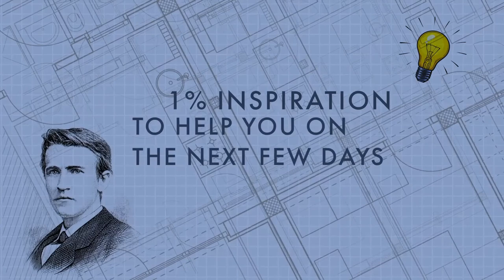Katerra The Rise & Fall of Billion Dollar Construction| Leadership Master Class Construction Genius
Do Your Project Executives Need to Become Better Leaders?
● Book a 10-minute call with Eric Anderton to see if/how he can help

We hear all the time that the Construction Industry is broken. People then try to innovate to fix it. But what kind of innovations have the most impact? What happens when an organization wants to take on the challenge of shifting the entire construction industry? Is there a chance for it to thrive, or will it collapse?

This is the core of my discussion with Brian Potter in this week’s Construction Genius podcast episode. Brian worked for Katerra, a billion-dollar construction startup which recently filed bankruptcy. We explore what Katerra did right and where they’ve gone wrong, ultimately leading to its fall. Brian also shares why it’s challenging to integrate the construction industry from top to bottom and how things could have been done differently.

This is an interesting episode that you can learn from. Tune in to this episode today!

Discussion Points:

0:00 Introduction
2:21 Brian shares his experience with Katerra
3:02 What Brian thought of the different thoughts towards Katerra
6:04 The car analogy and how Katerra envisioned their company to be
7:36 Brian’s time in Katerra and why he describes it as bittersweet
8:55 Fatal flaws from its birth that haunted Katerra
10:43 Brian’s perspective of the ‘construction industry is broken’
12:36 Does everything need to be changed all at once?
13:59 Did the leader’s lack of construction experience contribute to Katerra’s failure?
15:09 Conflicts between construction insiders and the outsiders
18:02 What did Katerra get right?
19:17 Brian’s approach to those who want to start something like Katerra
20:38 Who should be the driving force behind changes in the construction industry?
21:38 One product Brian would choose to go after
22:42 Why Katerra was successful in attracting talented people
23:35 Brian shares his favorite part in working with Katerra
24:04 Scaling too quickly

About the Guest:

Brian Potter is a structural engineer and formerly worked at the construction startup Katerra. He is the author of the "Construction Physics" newsletter.

Connect with me on LinkedIn For more podcast episodes, you may also visit my Tune in and subscribe to the Construction Genius: A Leadership Master-Class Podcast on Apple Podcasts Spotify and Stitcher